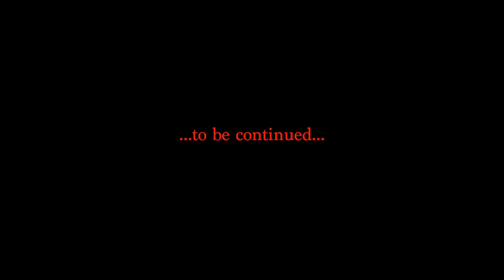Дарья Янина - Прощай, Дон Педро (2018)